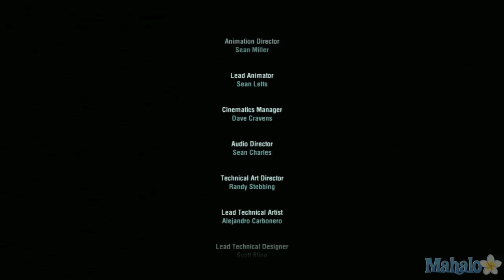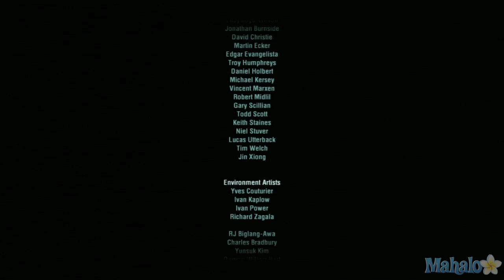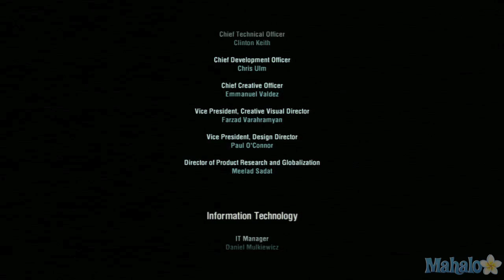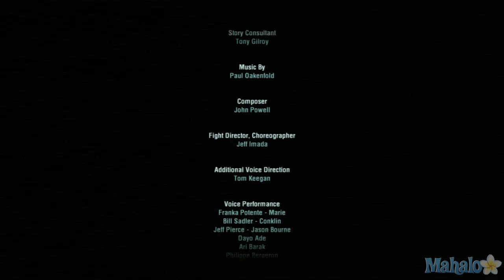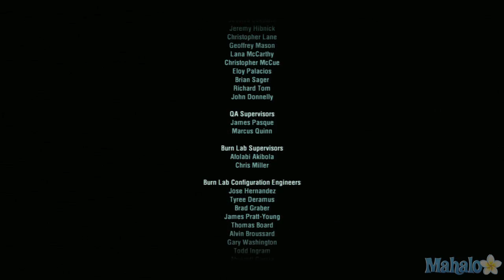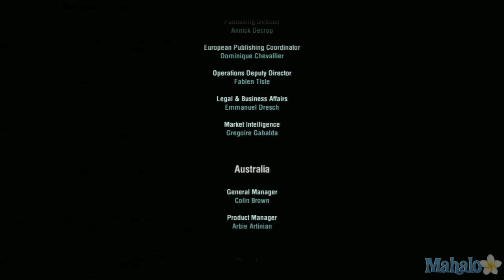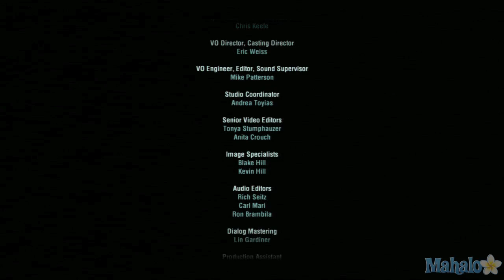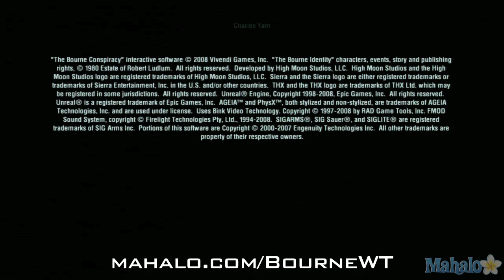The Bourne Conspiracy - End Credits